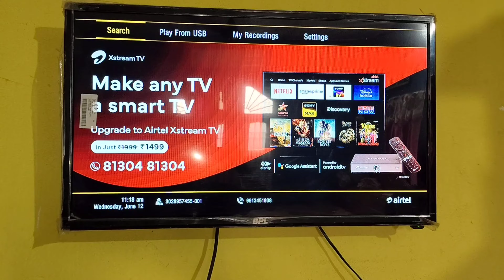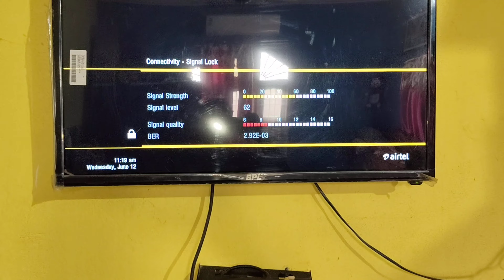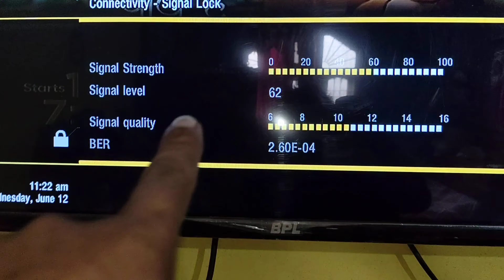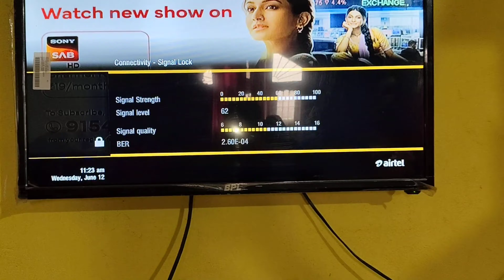Airtel Dth Screen Black Problem Solution // Airtel Digital tv screen Black Problem Solution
Airtel Dth screen Black Problem Solution

Disclamer-